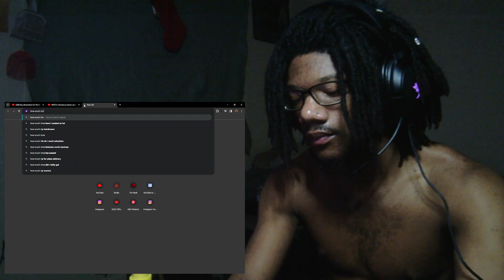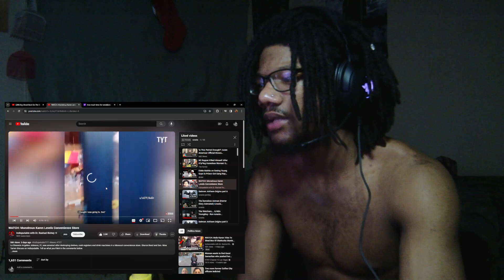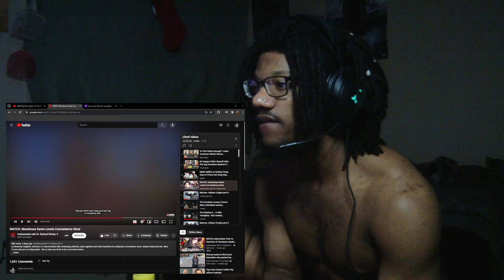WATCH: Monstrous Karen Levels Convenience Store rurasta reaction